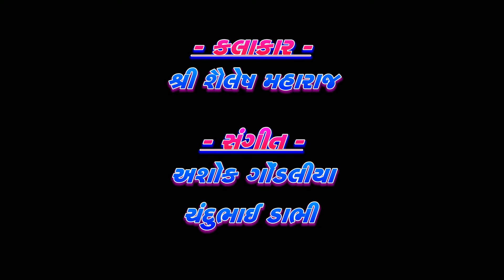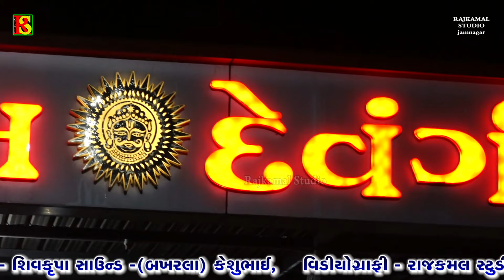07-Panchhi Raja Kon Tamara Desh-Sailesh Maharaj-Devangi Hotel Santvani 22-Rajkamal Studio Jamnagar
RAJKAMAL STUDIO JAMNAGAR Presents

Album = Devangi Hotel Santvani 2022

Singar : - Sailesh Maharaj

01 :- Aaya Sawan Ka Mahina..
02 :- Sawan Ka Mahina Song..
03 :- ગુજરાતી ભજન. ...

Editing : Sodha Jilubha
Lebal : Rajkamal Studio Jamnagar